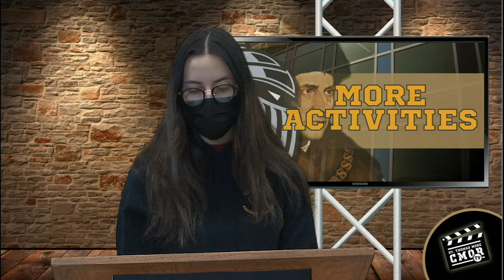CMOR - Mon. Feb. 14, 2022